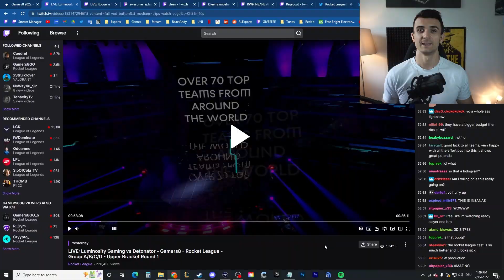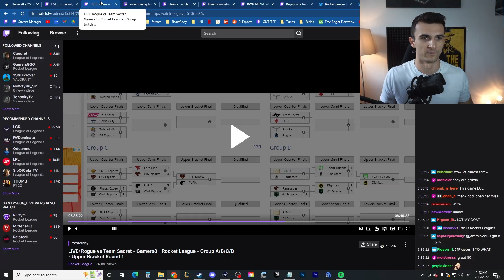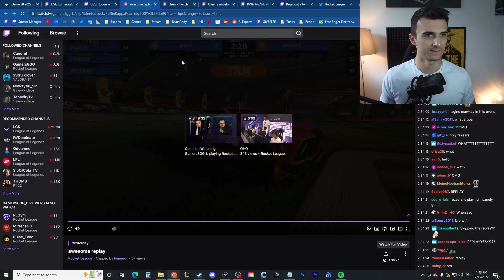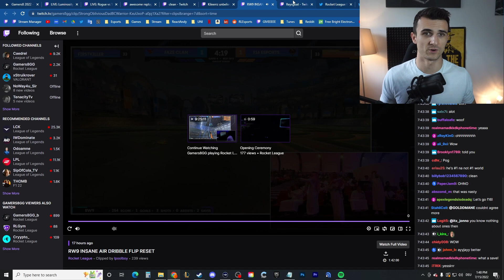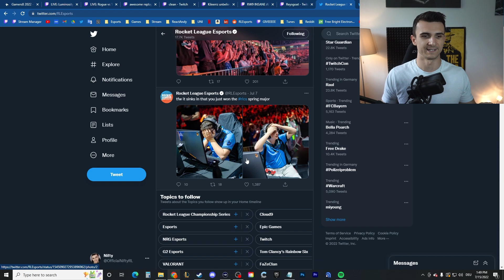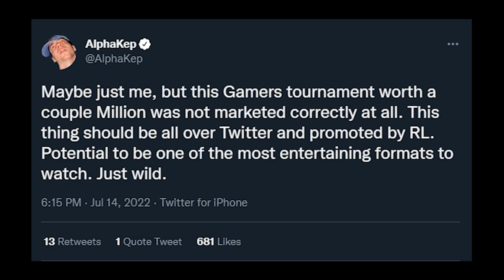Why Nobody is Watching the BIGGEST LAN Ever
What's up guys, in this Video I talk about the Gamers8 Tournament in Riyadh. With a Prize Pool of $ 2,000,000 it's the biggest LAN event ever and yet the attention for it is lacking. But why is that?

⬇️Socials and Stream⬇️
Team Queso who compete in the RLCS 2022 Season and therefore in the Fall Split, Winter Split and Spring Split, aswell as the Spring Major in London, called LANdon, located at the Copperbox Arena and also in the RLCS World Championship in Dallas, Texas in August, released their Roster around Rise, Vatira and Joyo ( Joyokamii) ahead of the Split and now the Content Creator MoistCritial aka Charlie aka moistcr1tikal signed the team with his Organization called Moist Esports. The Roster was linked with 100Thieves, Cloud9, Fnatic, CLG, TSM and many more. The RLCS 2022 Spring Split is going on right now and is part of the professional Rocket League season. Teams like G2 Esports, Faze Clan, Spacestation Gaming ( SSG ) and NRG are competing in the North American RLCS and field some very good players like Atomic, Firstkiller, Chicago, JKnaps, Ayyjayy, GarretG, Jstn, Squishy or Daniel. Their goal is it to go to the RLCS Spring Split Major and compete in London in the so called LANdon. The teams collect points throughout the season which leads to them getting a spot for the RLCS World Championship in August in 2022. The RLCS World Championship will take place in Austin, Texas.
In another Videos I mention the Players Seikoo and Monkeymoon ( Monkeym00n ) from Team BDS, Joreuz from Dignitas, Oaly from Solary ( SolaryTV ), Alpha  ( Alpha54, Alpha 54 ) from Team Vitality and the Ex-Queso, now Moist Esports Players.